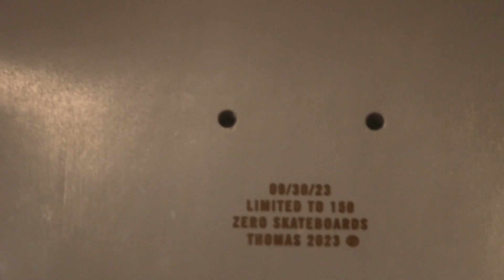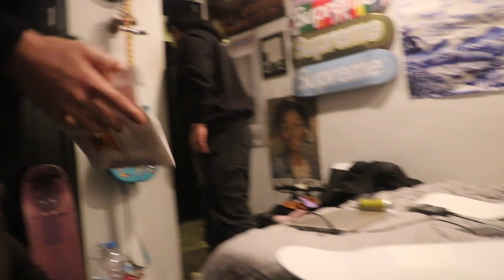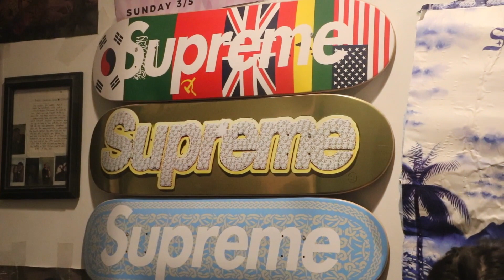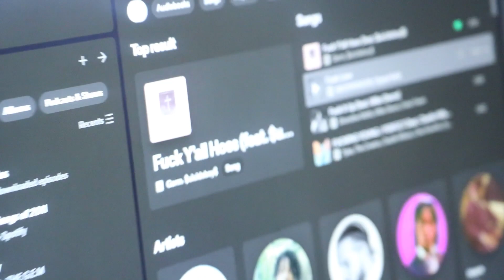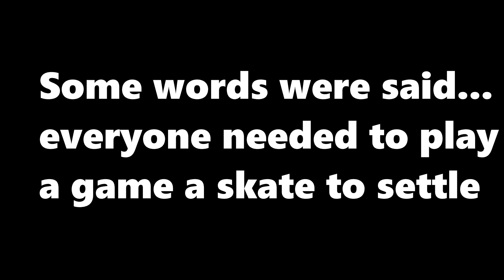We released Hoodies!! GEM Kickback EP.3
This weekly episode of GEM kickback you get the behind the scenes of my life/ the GEM life.. Watch the video to see how we do it, stay blessed and stay raw family. If you found yourself laughing or smiling just hit that sub because who doent like that?